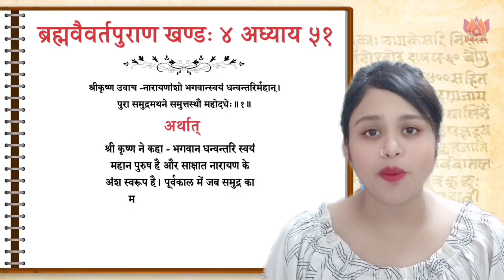Dhanteras 2023 - everything explained in Assamese